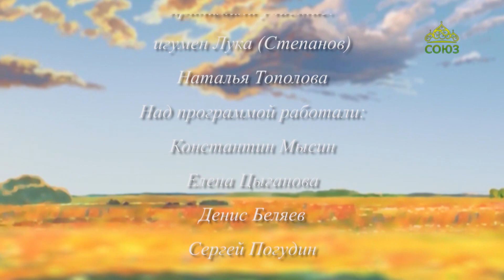Душевная вечеря. 2 августа. Святитель Василий Великий. Послание к юношам о пользе греческих книг